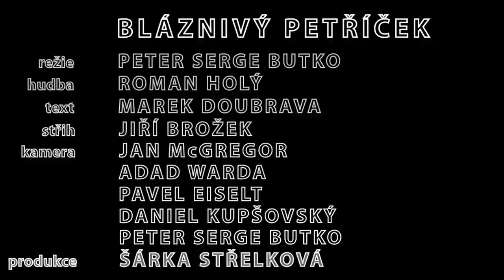BLÁZNIVÝ PETŘÍČEK - TRAILER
Divadelní hra na film, aneb gangsterská pohádka
na motivy filmu J. L. Godarda Bláznivý Petříček.

Příběh lásky mladého muže, znuděného všedností a krásné teroristky se odehrává
na útěku před policií, rodinami, ale také před životem. Výprava představení je koncipovaná jako starý filmový ateliér, kterému dominuje automobil s využitím zadních projekcí.

Hrají: Tatiana Vilhelmová a Vojtěch Dyk
Scénář, režie, výtvarná supervize: Peter Serge Butko
Hudba: Roman Holý
Texty písní: Marek Doubrava
Pohybová spolupráce: Boris Hybner
Scéna a projekce: Jan Truhlář
Kostýmy: Hanna Soukupová
Asistent režie: Ewa Bartosz Sevinc
Produkce: Šárka Střelková